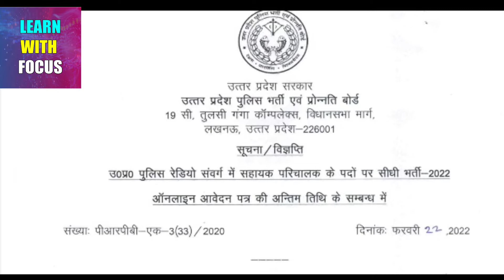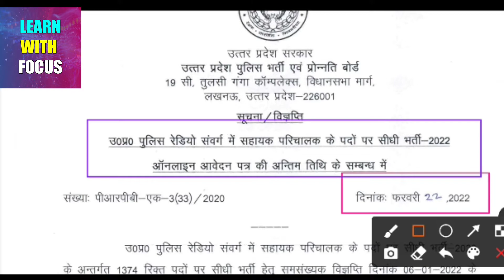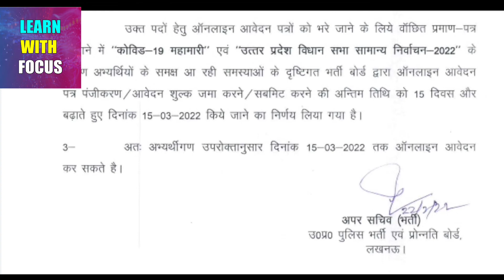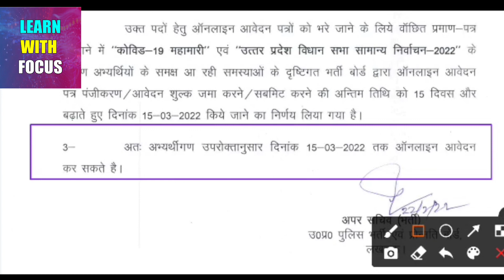UPPolice information l Police Assistant Operator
लेखपाल फ्री प्लेलिस्ट

सामान्य हिंदी

गणित

लेखपाल प्रीवियस पेपर

आप हमारे यूट्यूब चैनल से जुड़कर अपने लेखपाल बनने की राह को आसान कर सकते है ।